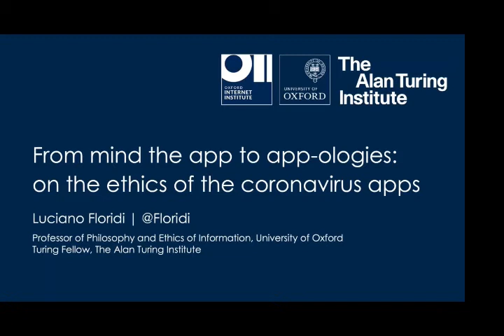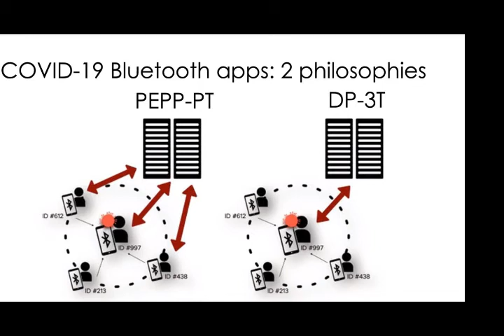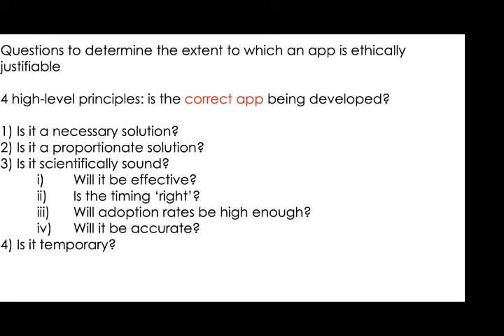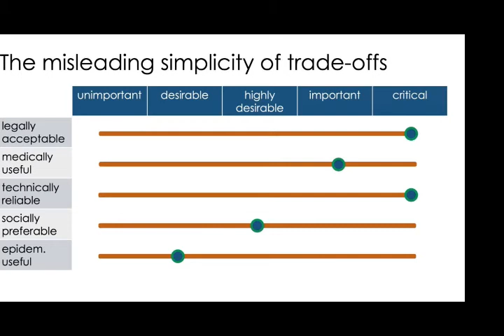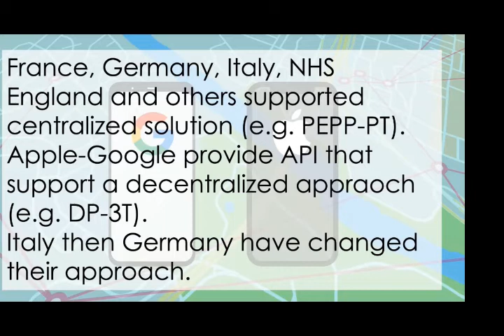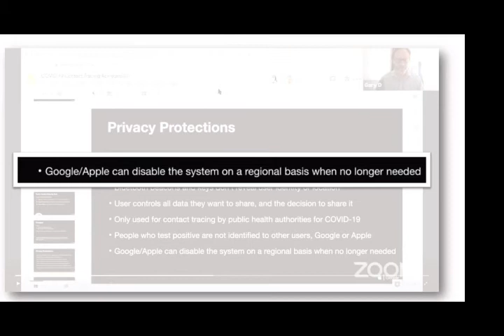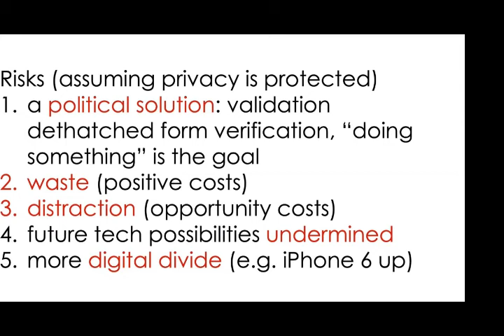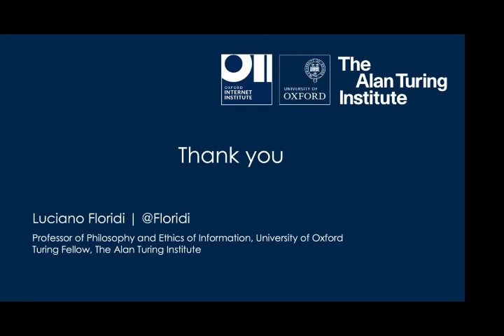Prof. Floridi, University of Bologna Law Review